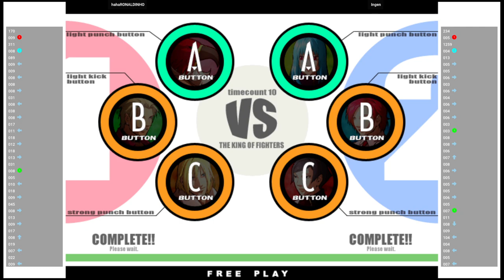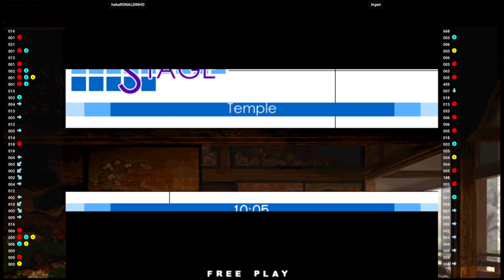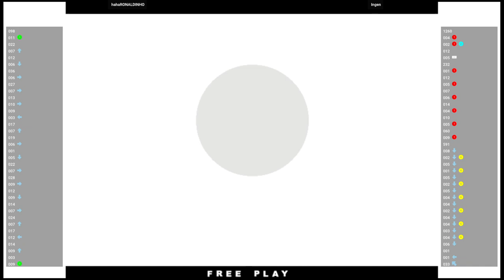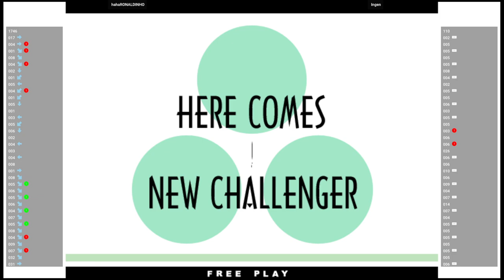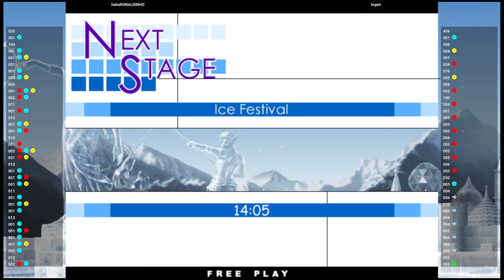KOF XI 🆚 hahaRONALDINHO VS Ingen | Fightcade